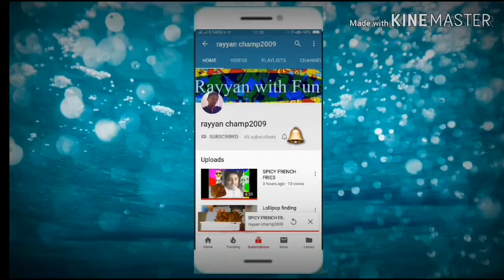POUR STRING PAINTING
Hi guys today i did two different work it is amazing and enjoyable m sure when you will do it will be different i hope you will try it and watch my videos.